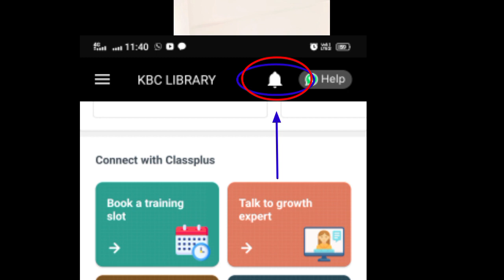KBC 2023 || KBC LIBRARY APP || KBC SEASON 15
Hello friends welcome to youtube channel kbc spark india. This is kbc 2023 and kbc season 15. Kbc spark india YouTube channel and Kbc Library app will help you to win 50 lakhs, 1 crore and 7.5 crore in kbc.